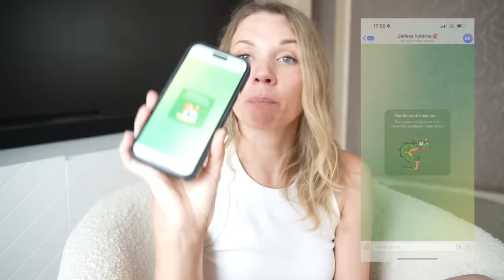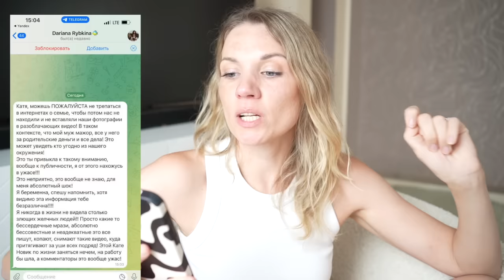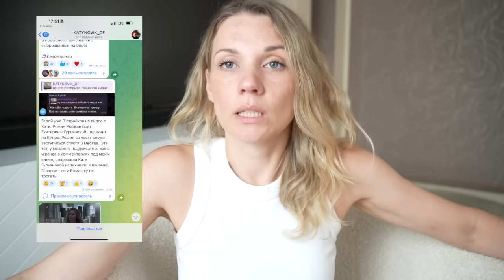Предательство в семье НЕ МОГУ молчать УСТРОИЛИ ТРАВЛЮ РОДНОЙ БРАТ И ЕГО ЖЕНА Рыбкины Роман и Дарьяна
Всем привет и добро пожаловать на мой канал 🕊 . 🤍 Меня зовут Катя, мне 33 года и я из Нижнего Новгорода. Вот уже 10 лет мы живем за городом в своем доме 🏡 . У меня есть три 👧 👧 👧 очаровательные дочки 7, 10 лет и 1 год. 🤍 В своих видео я вдохновляю ✨ Вас на чистоту 🧼 , порядок 🧺 и уют ☕️  в доме и даю мотивацию на уборку, делюсь своими идеями декора и DIY. 🤍 Я очень люблю готовить 🧑‍🍳 , поэтому делюсь вкусными и простыми рецептами 🍪  🥧  🍰 . Ну и конечно, показываю покупки 🛍 и lifestyle 📸 .🤍 Помогаю не погрязнуть в рутине и словить свой дзен здесь и сейчас ✨ .